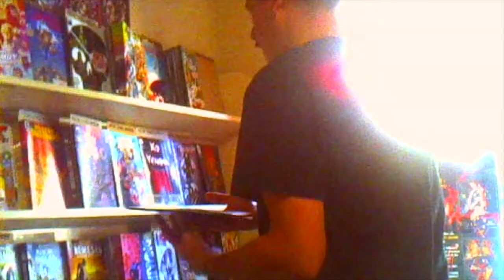MUMBLS - THERE LIES A PRIZE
Prod. by Moi Chingon and Lijah.

NEW ALBUM: 'World of Hurt' out on OCT. 3rd